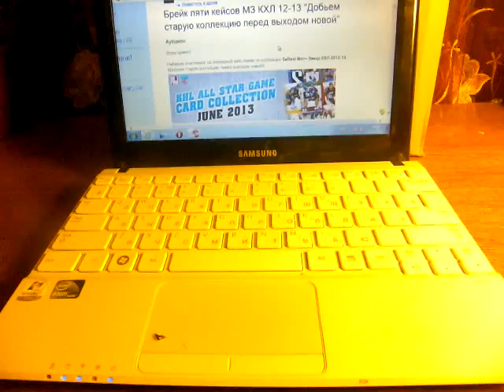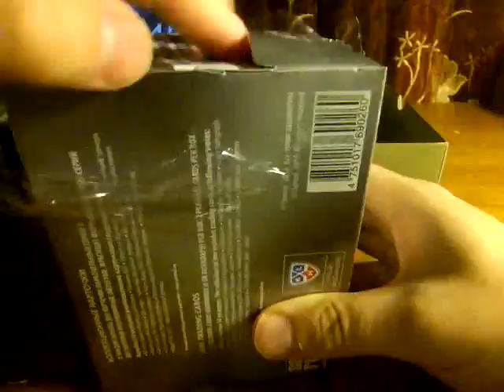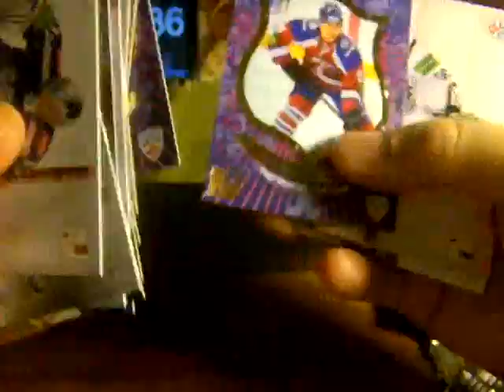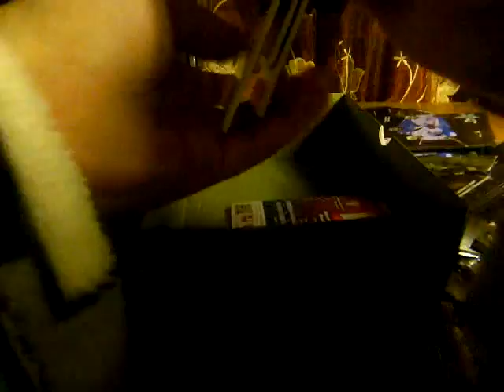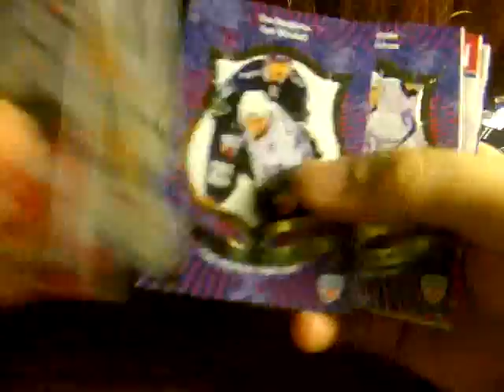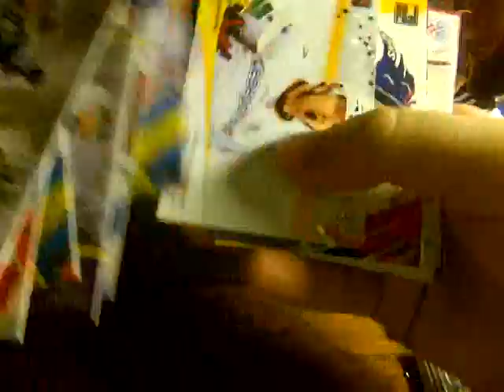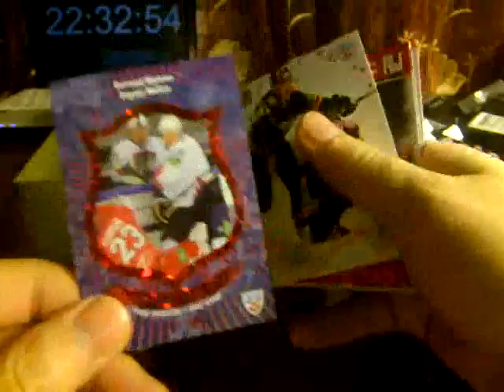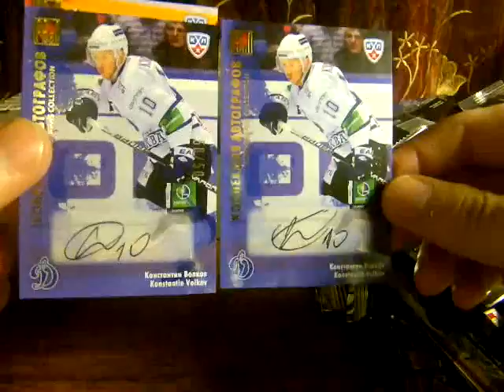SeReal All Star Game. KHL 12-13. 5-cases Break. Case 4. Box 1-3 15.12